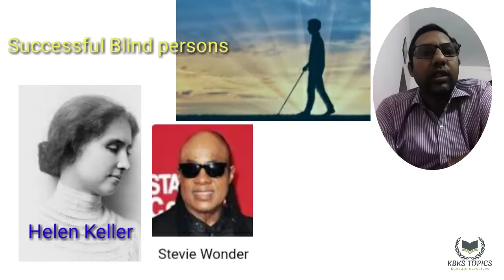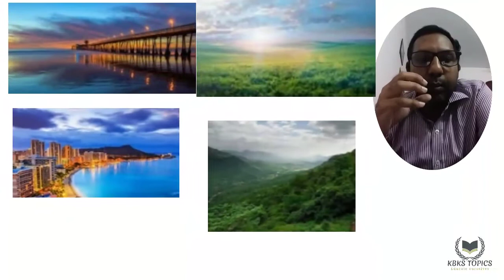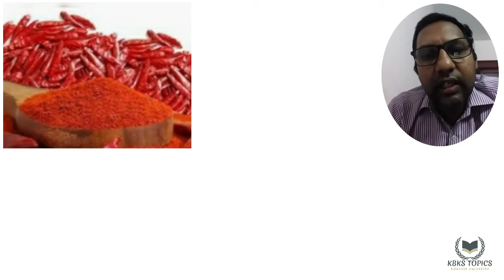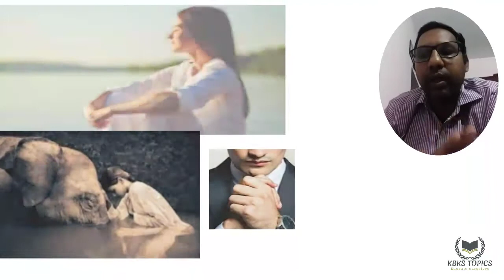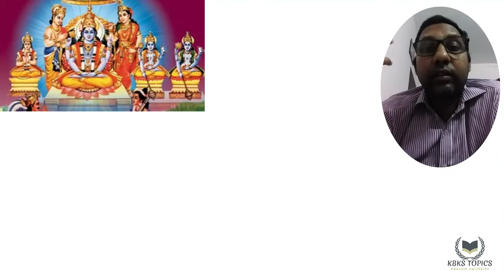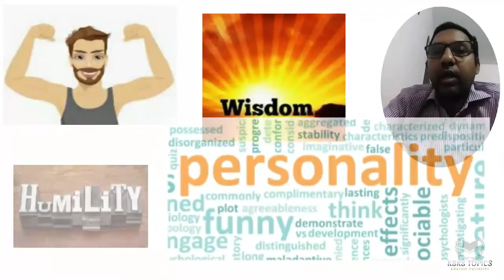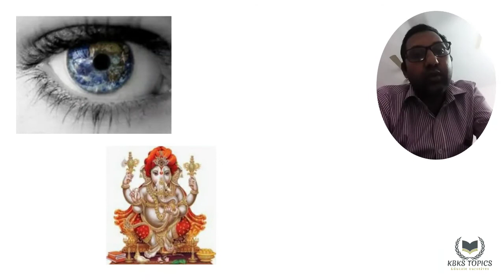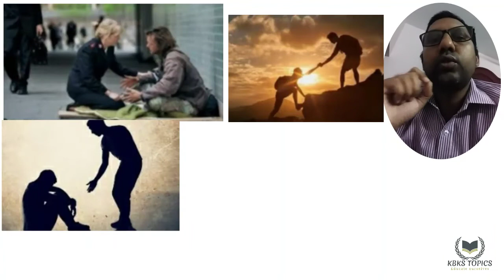Personality with Humility brings near to Divine (in Telugu)| KBKS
Humility (vinayam) brings into Spirituality. Eyes are necessary for knowledge. Navarasalu can be enjoyed. Lead happy life, Leave anger, stress. Gurunanak, Ramana Maharshi, Ramakrishna Paramahamsa are great spiritual motivators.